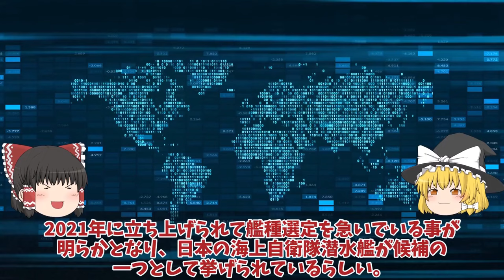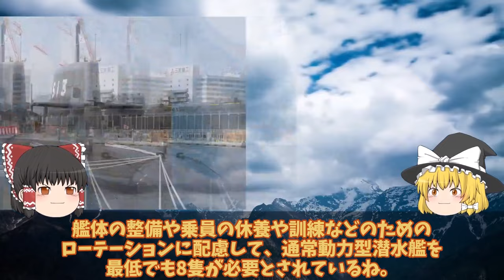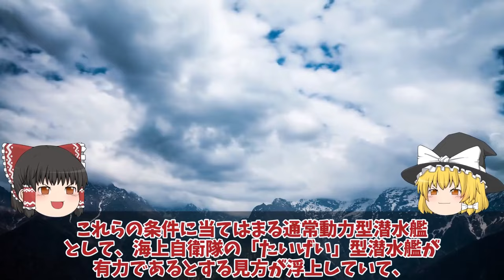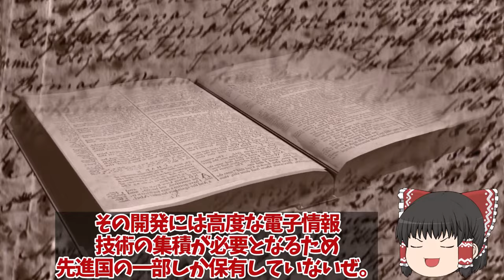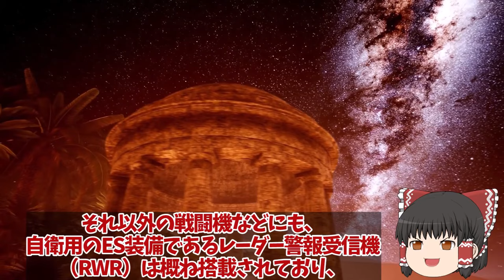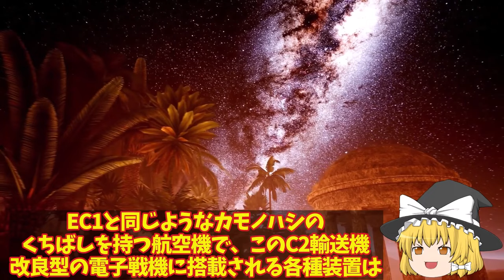【ゆっくり解説・軍事News】自衛隊最強スペシャル 防衛省ついに本気で潜水艦カナダへ初めての世界輸出？たいげい型驚きの機動性に国連恐れる【スペシャル・特集】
01防衛省ついに本気で潜水艦カナダへ初めての世界輸出？たいげい型驚きの機動性に国連恐れる海自潜水艦！

02まさかの米国切り日本F3純国産開発も断念ロッキード社からの技術提供廃止！日英伊共同開発ですでに黄色信号点灯？

03空自ついに川崎重工設計のC2輸送機ベース量産体制グラウラー超え！電子戦に革命入間基地秘密の電子戦機とその使命？